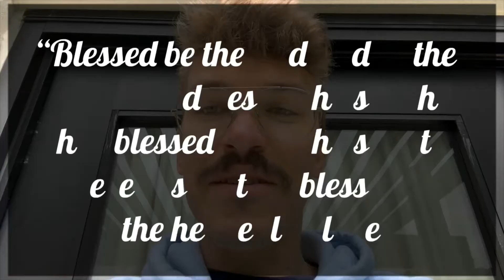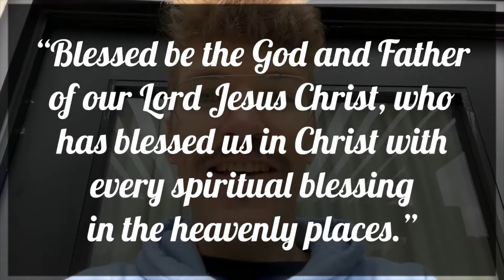Daily Soul Business: A Word from the Heart of Hope April 23